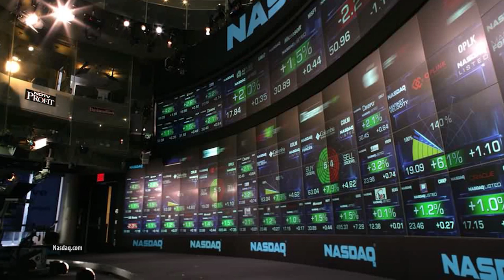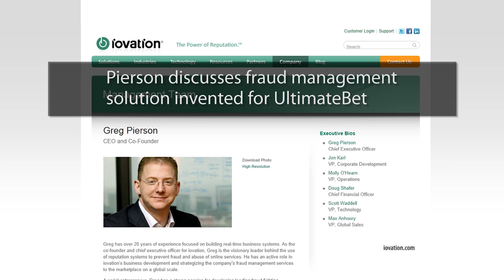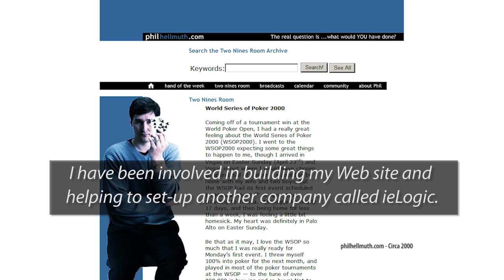UltimateBeat Teaser Full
This is a teaser trailer for a documentary in production about admitted insider fraud at online poker room, UltimateBet. Nobody has ever been arrested or prosecuted.

All graphics and photos not created by Doublehead Pictures LLC are the property of the respective owners and are used pursuant to provisions of Fair Use as laid out in the Documentary Filmmakers Statement of Best Practices in Fair Use.